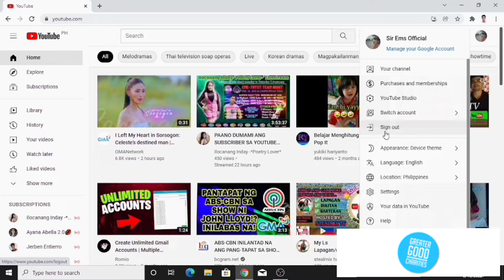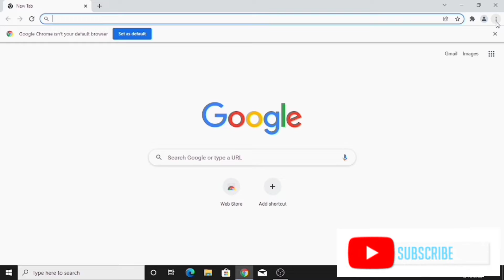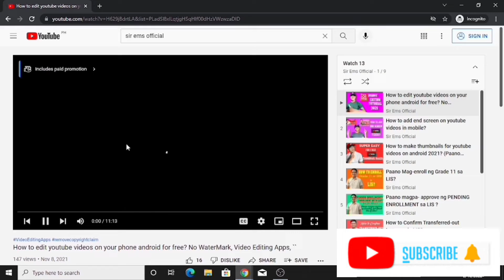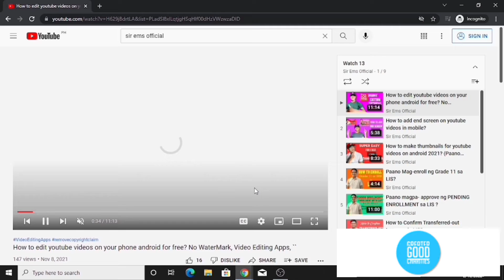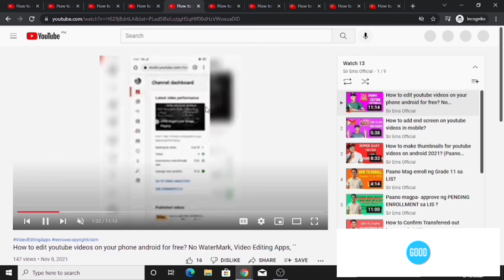How to Get 4000 Hours Faster in 2022?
In this video, the creator wants to share a  on how to complete 4k watch as requirement in monetization.